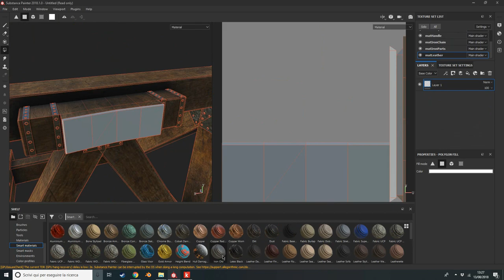Painting a medieval catapult in Substance Painter 2 [Blender Coach]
Painting a medieval catapult in Substance Painter 2.